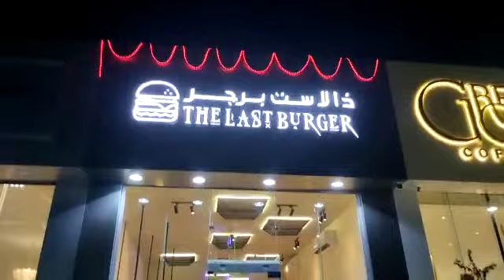The last burger in saudi arabia।দি লাষ্ট বার্গার ইন সৌদি আারাবিয়া। saudiarabia।।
the resturent is the best off soudi arabia.the last burger area is saudi arab hafar al baten..

femous burger cheken burger.meet burger.cemel burger.ginjer burger.baker burger.ganam burger.chips. turtilla

The last burger in saudi arabia
দি লাষ্ট বার্গার ইন সৌদি আরাবিয়া

cont:md syful islam
Emil.akashsyful2021@gmail

Best burger resturent
The last burger in KSA
Best resturent
Food recepi